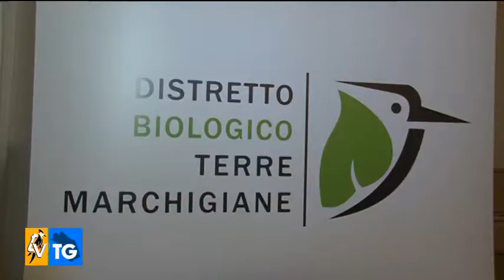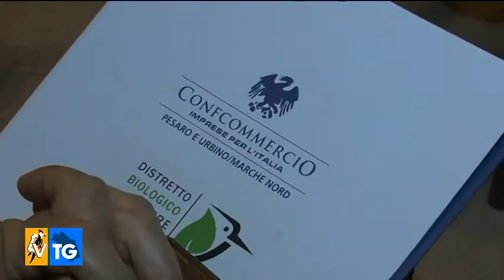Distretto Biologico Marche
Servizio di TV Centro Marche dedicato all'incontro sul Distretto Biologico Marche tenutosi ad Urbino lo scorso 27 aprile 2021